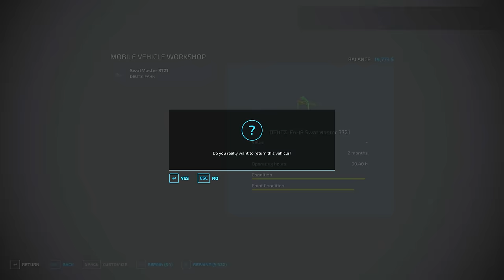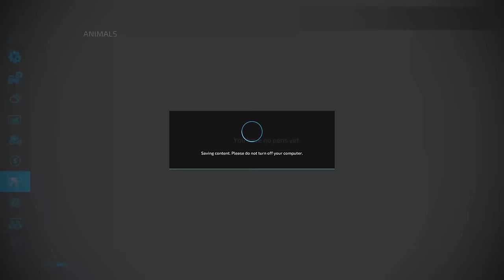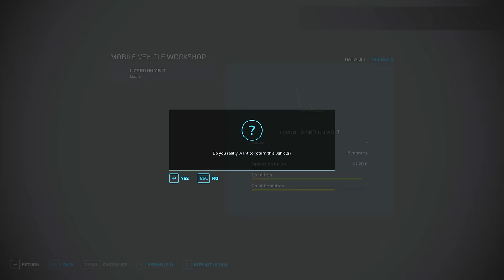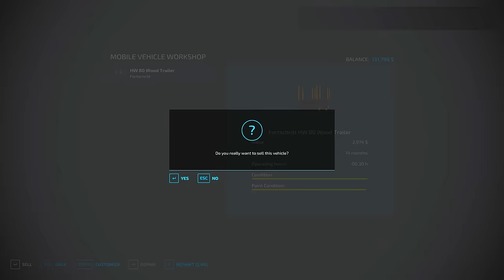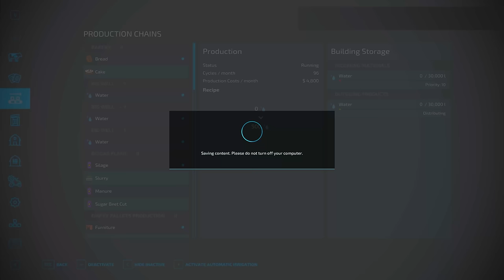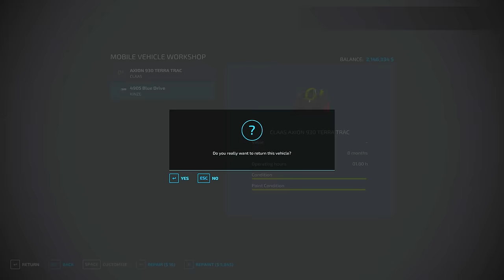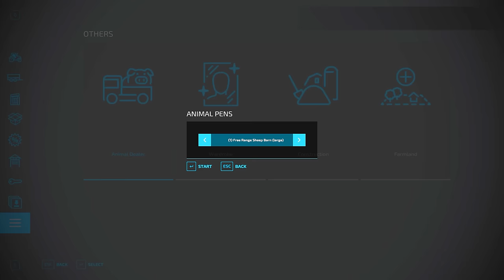1vs1 MEGA FARM on No Mans Land 👨‍🌾 SUPERCUT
Starting off with 0$ on No Mans Land.  1vs1 with  @FarmingGenius . Farming Simulator 2022 from broke to millionaire, but with additional competition. This time in multiplayer mode🚜 We try to make as much money as possible as fast as possible. It will be interesting to see who will develop their farm faster and earn more! Watch both perspectives to stay up to date :D